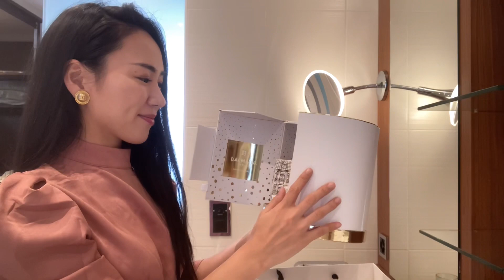バルマンのアドベントカレンダー2021を開封| Unboxing Balmain Paris Hair Couture Advent Calendar 2021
バルマンのヘアクチュールが贈る2021年アドベントカレンダーの中身を紹介します🇫🇷✨

00:00 イントロ
00:43 アドベントカレンダーとは
02:39 5日前からカウントダウン、中身を全部紹介
05:47 BALMAINからのおまけのプレゼント

00:00 Intro
00:43 What is the Advent calendar?
02:39 Countdown from 5 days ago, introduce all the items
05:47 Extra gift from BALMAIN